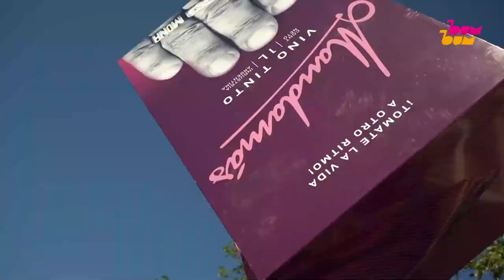BUMBUM KEMPES 2023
Un resumen de momentos hermosos de lo que fue la gran fiesta que vivimos en el Kempes.

Gracias a cada una de las personas que nos acompañó arriba, abajo y detrás de los escenarios en esta 4ta edición del festival que agita todos los corazones ❤‍🔥